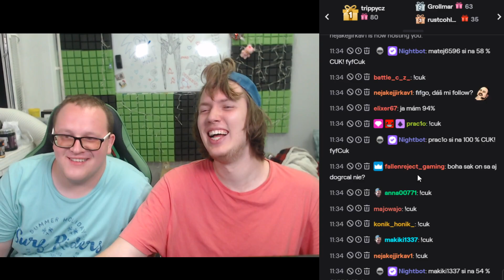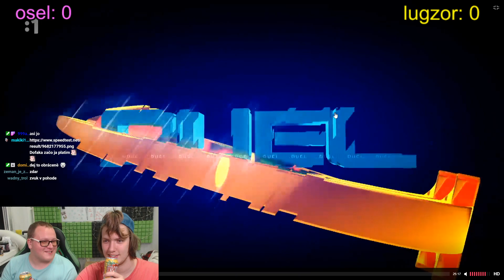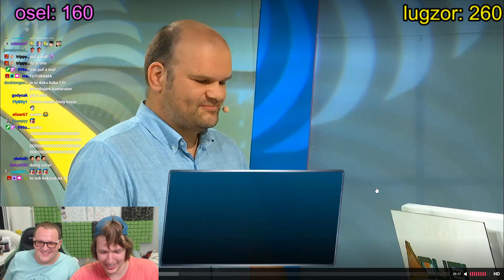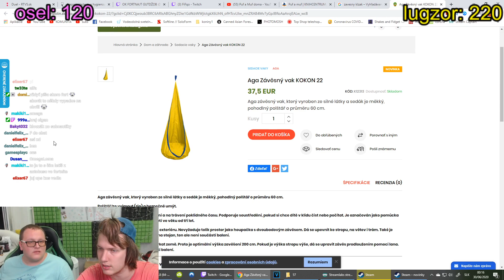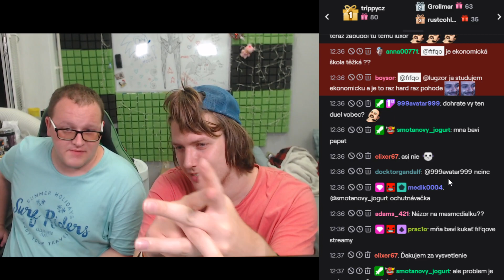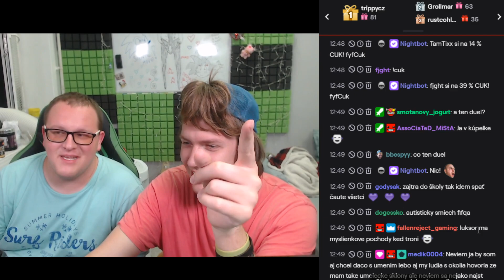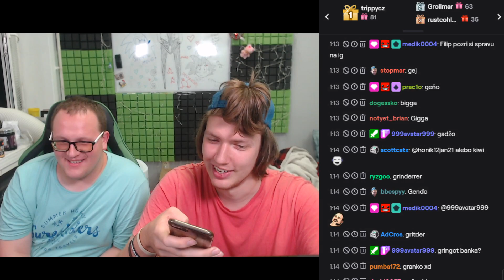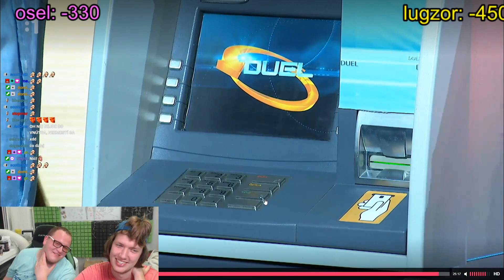Luxor hrá duel! | 3# DUEL W/LUGZOR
Záznam duelu z FiFqového streamu s Luxorem. [37/60] - 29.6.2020.
🎬 Záznam vystrihol a uploadol Kokyslav.
❓ Duel hrál @Luxor a @FiFqo.

 ©️  @FiFqové Strímiky 2020 - Schválené autorom @FiFqo

FiFqo FiFqo Streamiky Stromy Live Stream FiFqového Streamu Platforma Twitch Záznam Highlight Zostrih Koň Trotel Sranda Zábava Hra Game Slovensky Česky SK CZ duel luxor hrá duel! lugzor w/lugzor 3#